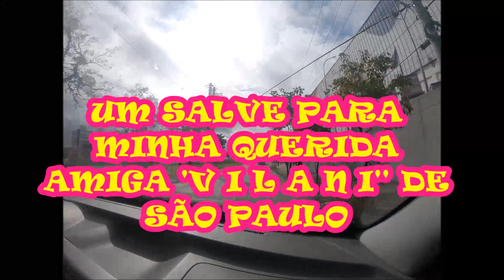DE CARONA ATÉ 'T A U B A T ´E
IDO DE CARONA ATÉ TAUBATÉ, DESCOBRI  QUE NESTA CIDADE ABRIGA VÁRIAS ATRAÇÕES TAIS COMO, MUSEU MAZZAROPI, SITIO DO PICA PAU AMARELO,O VERDADEIRO TAMBÉM, PARQUE VALE DO ITAIM, MUSEU HISTÓRICO E PEDAGÓGICO DOM PEDRO ENTRE OUTROS,             CANAL FOCADO EM ENTRETENIMENTO,    INFORMAÇÃO À RESPEITO,  '''NOTÍCIAS, DE VIAJENS E PASSEIOS , MOTO, CARRO, E  ROLÉS...''.